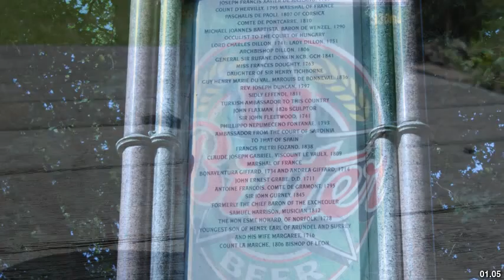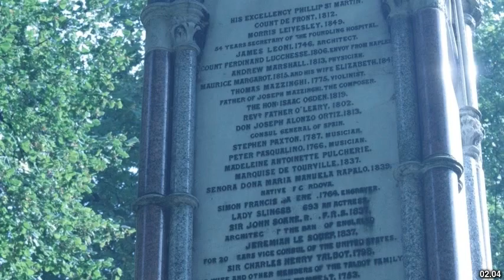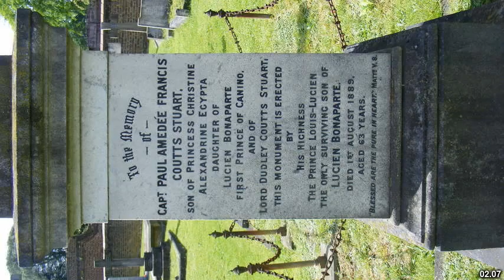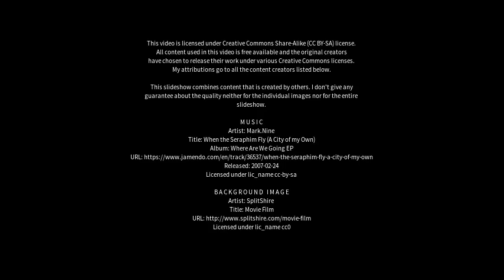Best places to visit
Best places to visit - Coutts (Canada) Best places to visit - Slideshows from all over the world - City trips, nature pictures, etc.